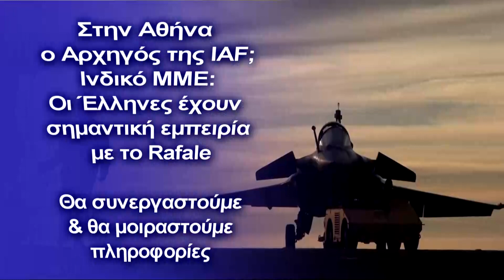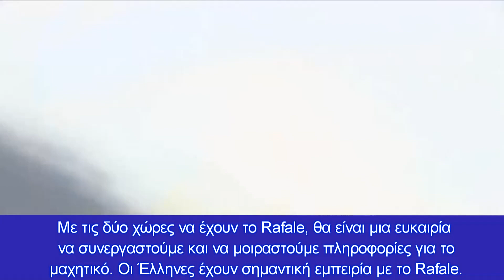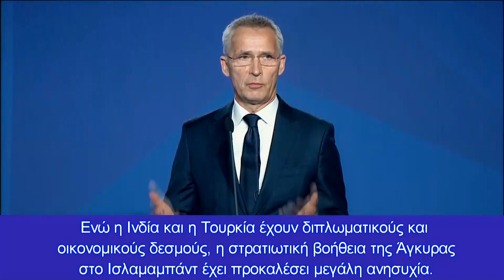Ινδικό ΜΜΕ: Οι Έλληνες έχουν εμπειρία με το Rafale - Θα συνεργαστούμε & θα μοιραστούμε πληροφορίες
Τα ελληνικά Rafale, τα πακιστανικά F-16 και η στρατηγικής σημασίας επίσκεψη του αρχηγού της IAF στην Ελλάδα
Ηπιθανή επίσκεψη του Αρχηγού της Αεροπορίας, Στρατάρχη V.R.Chaudhari στην Ελλάδα, θεωρείται ως μια σημαντική αλλαγή του παιχνιδιού, σίγουρα για την Ινδική Πολεμική Αεροπορία (IAF), αλλά και από άποψη στρατηγικών μηνυμάτων, αναφέρει ινδικό ΜΜΕ.
«Διότι, η Ελλάδα, μέρος του Οργανισμού Βορειοατλαντικού Συμφώνου (ΝΑΤΟ) υπό την ηγεσία των Ηνωμένων Πολιτειών της Αμερικής, μπορεί να προσφέρει μεγάλη τακτική βοήθεια στην IAF καθώς η αεροπορία της πετά όχι μόνο με το Rafale που έχει αποκτήσει η Ινδία από τη Γαλλία, αλλά και F-16 C/D, που διαθέτει η Πολεμική Αεροπορία του Πακιστάν.
«Η Ελληνική Πολεμική Αεροπορία έχει αποκτήσει και τα δύο αεροπλάνα και θα έχει ξεκάθαρη ιδέα για τις επιχειρησιακές πτυχές ενός αγώνα Rafale εναντίον F16 C/D», ανέφεραν πηγές υψηλού επιπέδου. Επί του παρόντος, το F16C/D είναι το καλύτερο μαχητικό που έχει το Πακιστάν. Έχει το F16A/B, αλλά ανήκει σε προηγούμενη γενιά.
Έτσι, οι Έλληνες, έχοντας τόσο το Rafale όσο και το F16C/D θα έχουν ξεκάθαρη και επίσης αμερόληπτη άποψη όσον αφορά τις επιδόσεις και των δύο αεροπλάνων και τον τρόπο σύγκρισης μεταξύ τους επιχειρησιακά. Αυτό θα βοηθήσει την IAF να αντιμετωπίσει την Πολεμική Αεροπορία του Πακιστάν, εάν χρειαστεί στο μέλλον.
Με τις δύο χώρες να έχουν το Rafale, θα είναι μια ευκαιρία να συνεργαστούμε και να μοιραστούμε πληροφορίες για το μαχητικό. Οι Έλληνες έχουν σημαντική εμπειρία με το Rafale.
Η στρατηγική πτυχή της επίσκεψης προέρχεται από το γεγονός ότι οι Έλληνες έχουν μια δύσκολη σχέση με την Τουρκία, επίσης χώρα του ΝΑΤΟ. Αυτό είναι ένα πρόβλημα που επιμένει εδώ και πολλά χρόνια. Ενώ η Ινδία και η Τουρκία έχουν διπλωματικούς και οικονομικούς δεσμούς, η στρατιωτική βοήθεια της Άγκυρας στο Ισλαμαμπάντ έχει προκαλέσει μεγάλη ανησυχία.
Οι σχέσεις μεταξύ Ελλάδας και Ινδίας βρίσκονται σε σταθερή πορεία ενίσχυσης, γεγονός που αναμένεται να προεκταθεί και στον τομέα της ασφάλειας.
Καθώς Τουρκία και Πακιστάν λειτουργούν από κοινού για την εξυπηρέτηση των συμφερόντων τους, η Ινδία βλέπει στο πρόσωπο της Ελλάδας έναν ισχυρό σύμμαχο, με σαφείς βλέψεις ενίσχυσης της συνεργασίας στον τομέα της ασφάλειας, των πληροφοριών και της αμυντικής συνεργασίας.
Η επικείμενη επίσκεψη του Αρχηγού της Αεροπορίας, Στρατάρχη V.R.Chaudhari, στην Ελλάδα, αναμένεται να φέρει εκπλήξεις σε περιφερειακό αλλά και ευρύτερο επίπεδο.

Κεφάλαια:
0:00 - Εισαγωγή
0:10 - Rafale